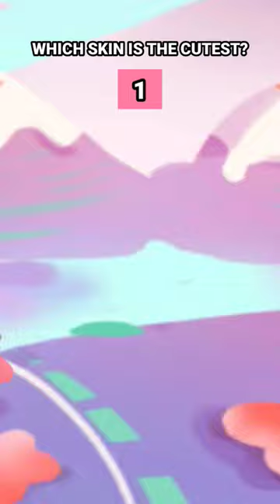Top Cutest Mini World Skins